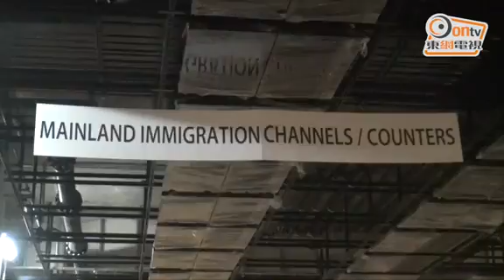新聞圖輯：高鐵一地兩檢過關流程 一貼睇晒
廣深港高鐵香港段預料2018年第三季通車，工程進入最後階段，全長26公里的香港段整體進度已完成近95%。高鐵通車後，由西九往廣州需約48分鐘，政府預計在50年營運期內，港人平均每年節省的行程時間約3900萬小時。一眾立法會議員參觀高鐵工程進度，模擬港人乘車過關一地兩檢。

西九龍總站首4條路軌、以至與港深邊界之間的架空電纜早前已完成通電，意味高鐵列車可直駛入站，餘下6條路軌架空電纜亦預計本月通電。

欲知高鐵總站車廂最新情況如何，東網帶你去睇！